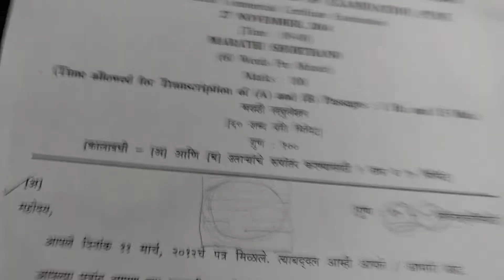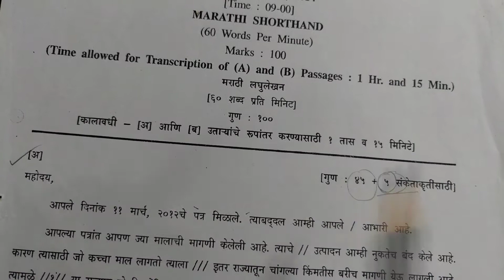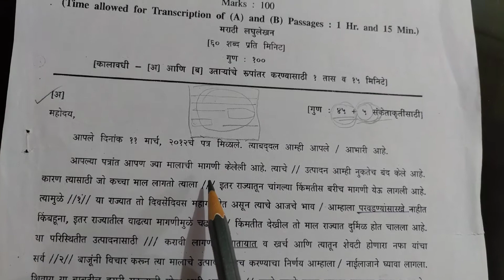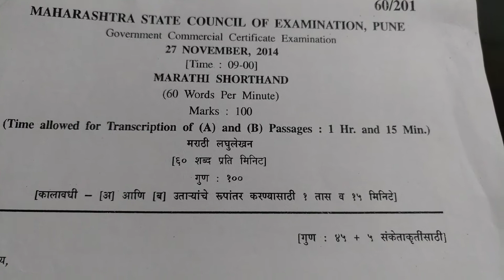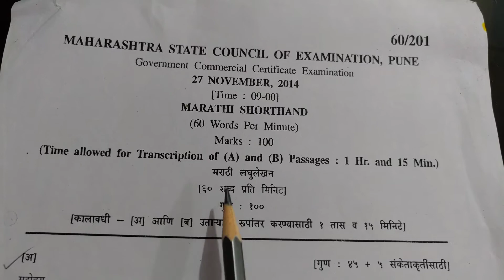ही कोणती लिपी आहे? कोणती लिपी शिकल्यावर परीक्षा देता येईल? कोणती लिपी सोपी आहे?